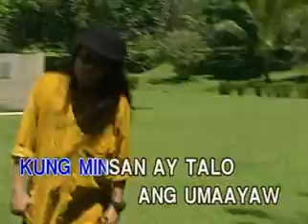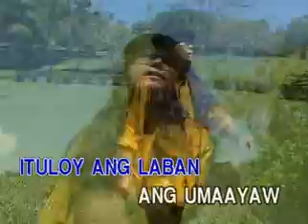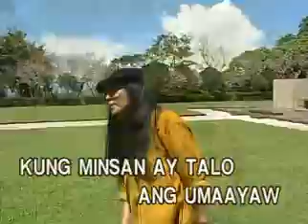ANG UMAAYAW AY DI NAGWAWAGI___FREDDIE AGUILAR